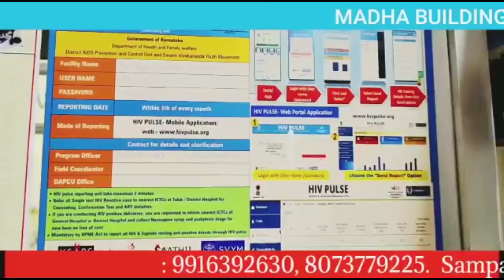MR.SRI KUMAR PRESS STATEMENT ABOUT ELECTION ON11.04.2023.FULL VIDEO WATCHING TO VS REAL NEWS CHANNEL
IF ANY NEWS COVERAGE PLEASE CONTACT MR VETRI VELAN. தங்கவயல் தொகுதியில் போட்டியிட மதசார்பற்ற ஜனதா தளம் கட்சியில் டிக்கெட் கேட்கப் பட்டுள்ளது என்று மண்ணின் மைந்தன் பட்டதாரி திரு ஸ்ரீ குமார் தெரிவித்தார். அதேபோல் கட்சி தலைமையிடம் இது தொடர்பாக கோரிக்கை மனு கொடுக்கப்பட்டுள்ளது என்று தெரிவித்தார்.